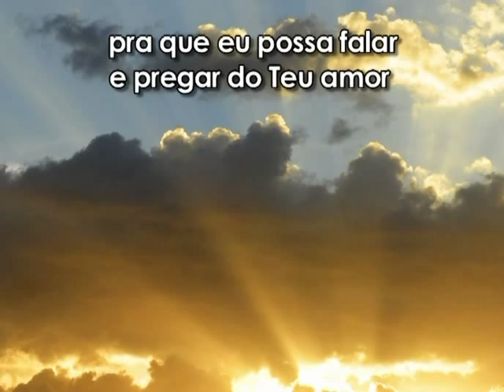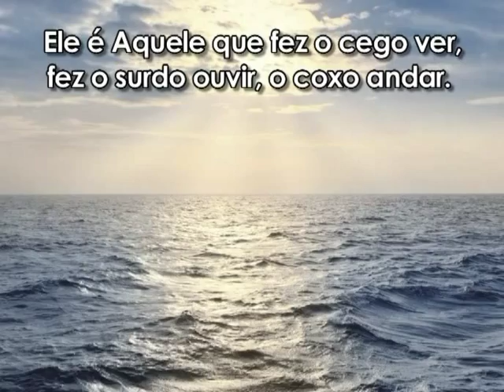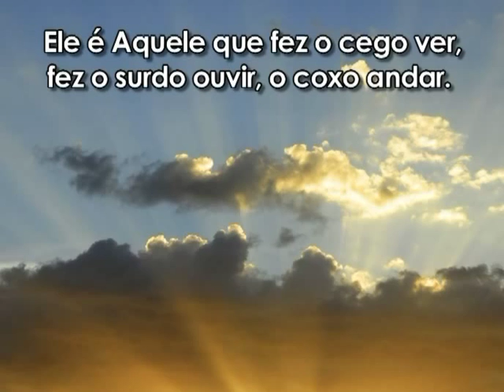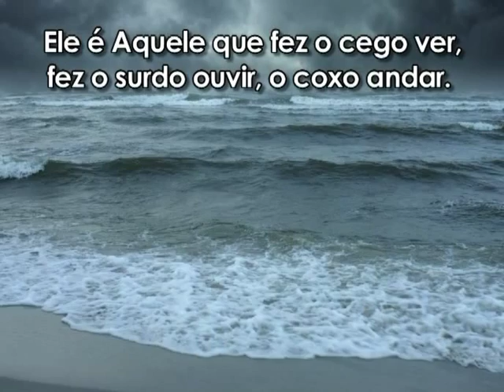Evangelismo em Louvor - Deus de Milagres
DVD Evangelismo em Louvor - Evangelismo Associação Paulistana